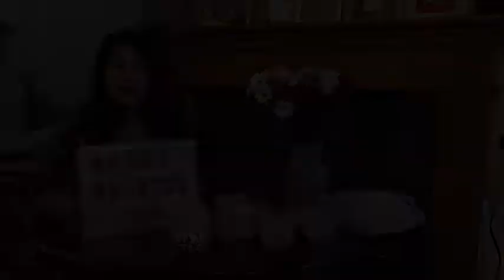Mother’s day special Recipie | Ama Ko achaar | Noyo Tmg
Ama Ko achaar is quite famouse among our relatives and friends circle. She has actually won several prizes in achaar competition at Paltaan (HongKong).